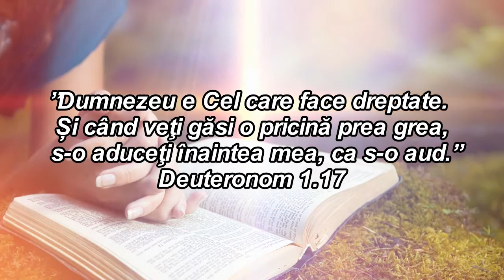Duminica Ieșirii - Focul Sfânt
Slujba Focului Sfânt este o mare oportunitate pentru schimbarea vieții celor care cred într-un Dumnezeu mare și Atotputernic. Dacă aveți un vis de realizat și până acum nu ați reușit să-l realizați, nu ratați această oportunitate și pe data de 14 Iulie mergeți la unul dintre Locașurile Credinței din țară…

👉🏻 ÎN BUCUREȘTI:

⛪ - Catedrala Credinței din Bucureşti:
Șos. Fundeni nr.11, Sector 2, Bucureşti (Vis-a-vis de fostul supermarket XXL)

⛪ - București, Sector 5 - Trafic Greu:
Str. Progresului, colț cu str. Spătarul Preda nr. 12 (lângă Agenția Forței de Muncă- Stația de tramvai Spătarul Preda)

⛪ - București, Sector 1 - Bucureștii-Noi:
Bulevardul Bucureștii-Noi, nr. 131 (stația de metrou Laminorului)

👉🏻 ÎN CELELALTE JUDEȚE:

⛪ - Cluj-Napoca:
Str. Ploiești nr. 51 - (fostul cinema Steaua Roșie)

⛪ - Craiova:
Str. Amaradiei, nr. 52 (Colț cu Str. Doljului)

⛪ - Pitești:
Calea Craiovei nr. 138 - (Fostul cinematograf Dacia)

⛪ - Ploiești:
Str. Gheorghe Doja nr. 62 - (Lângă Piața Centrală)

⛪ - Timișoara:
Bdul. General Ion Dragalina, nr. 23 (Fostul cinema Melodia) - Zona Iosefin

⛪ - Constanța:
Str. Secerișului (vis-a-vis de Banca BRD) - Zona Trocadero

Și aici fiți atenți la zilele și orele pentru celelalte zone din Țară…

👉🏻 FIȚI ATENȚI LA ZILELE ȘI ORELE PENTRU CELELALTE ZONE DIN ȚARĂ:

⛪ - Brașov:
Str. 13 Decembrie nr. 38, Sala de Conferință- Hotel Brașov (În față la "Electric Casa") - În fiecare Sâmbătă la ora 11:00

⛪ - Târgu Mureș:
Str. Nicolae Grigorescu nr. 19 (Casa de Cultură a Studenților) - Sâmbătă pe 13 și 27 Iulie la ora 11:00

⛪ - Iași:
Str. Vasile Conta nr.30
(Casa de Cultură a Studenților) - Miercuri la ora 15:00

⛪ Oradea:
Casa de Cultură a Sindicatelor, Piața 1 Decembrie nr.1; Sala Albastră etaj 1 - Sâmbătă pe 6 și 20 Iulie la ora 11:00

⛪ Vâlcea:
Str. 1 Mai nr. 48 - Hotel Maria - Vâlcea
Vis-a-vis de Poliția Locală - Sâmbătă pe 13 și 27 Iulie la ora 11:00

⛪ Târgoviște:
Bulevardul Libertății nr.7
În sală de conferință de la Hotel Valahia (Vis-a-vis de Primărie) - În fiecare Luni la ora 16:00

⛪ Arad:
Str. Corneliu Coposu la casa de Cultura a Sindicatelor, sala Nr 52. Arad - Sâmbătă pe 6 și 20 Iulie la ora 11:00

Vă așteptăm!